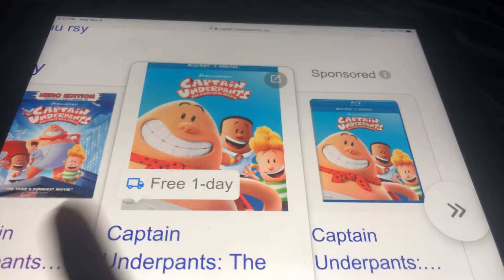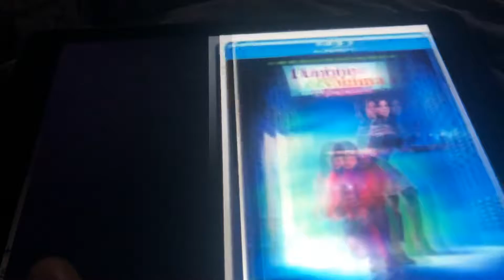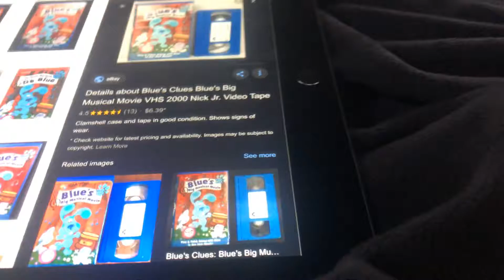My Christmas list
Guys I forgot to add grinch 1960s book on that list